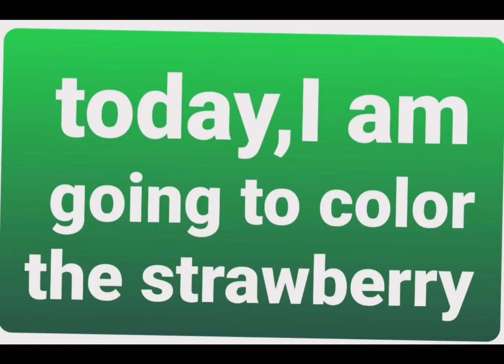coloring the strawberry with doms sketch pens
I will make more videos like this ,till then bye bye